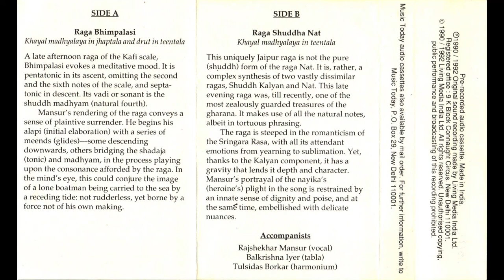Pandit Mallikarjun Mansur (vocal) - Raga Bhimpalasi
Pandit Rajshekhar Mansur - supporting vocals
Pandit Balakrishna Iyer - tabla
Pandit Tulsidas Borkar - harmonium